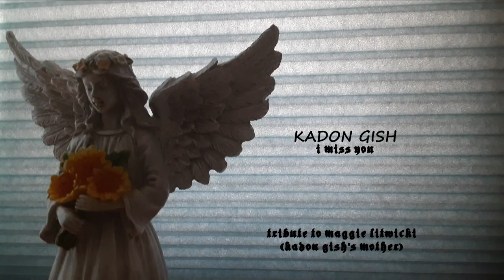Kadon Gish - i miss you (Official Audio)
Kadon Gish - i miss you

Produced By. Javonte Treble

LYRICS:
Verse 1:
Dear Mom, I really miss you, and that’s certainly a fact.
Especially from the time I’d spent with your mom and dad.
They’ve been always super mad ever since they heard you were killed.
From the news on the TV, but from the family that you built.

I can’t really say that I blame them.
Cuz you made Kirsten, Kaleb and Kadon.
After I heard you died I hit the pavement.
Since I thought that the flame was gonna be wasted.

As for Dad, I’m happy he’s in jail.
As I think it is stupid for him to kill a female.
That was trying her hardest to take care of her kids.
And her boyfriend saw something she thought he would miss.

Even if I was mad in the situation.
I wouldn’t kill anyone to try to make it.
I would take measures into my own hands.
Cuz no one needs to die in this country again.

Hook:
Mom we see you in the sky. (Up there flying high)
But that doesn’t mean we won’t cry. (We miss you all the time)
You were the best one in my life. (And everyone else's too)
Hope I’ll see you when I die. (Mom I miss you)

My life will never be the same.
I have the diamond ring.
Girl the way you walked me.
The way you taught me was all because of you.

I will get on through.
When I see your face.
Looking down at me from the Heaven space.

Verse 2:
Hey Mom, I know you were mad when I PB’d the bed.
But I was a young kid and didn’t know all the threats.
I’m not saying I’m not sorry, because I am.
I just want to settle the difference between you and my gen.

Since Kaleb has turned into a chaotic mess.
And I’m using a cart to take away the stress.
The only person who’s normal is our sister.
But even she has a baby who is quite a pisser.

But that’s not her fault, we have the same genetics.
And I’m telling you your kids have great academics.
I’m in high school right now, and I got good grades.
And I got good friends, that’ll be here to stay.

When I heard you died, I cried in my room.
And the reason why that is was because I thought I was doomed.
Why In the world did you have to leave so soon?
I’m saying for all of us Mom, that we miss you.

Bridge:
Mom, when things got bad.
You were always there to have our backs.
(that’s why we hate all the drama)

Cuz without you, we can never ever fight.
Since you were the one that brought us to life.
You taught us perseverance, and how to conquer.
So when I was seven I asked "where is Mama?”

Grandma teared up, and we went to the funeral.
Kaleb was at the pitch line and the game had literal.
Tears fill up the eyes, a soul was lost.
Maggie Litwicki Davidholf. (Mama, Mama)
The fundraiser fed the money to us.
So we can afford what we needed, and get unstuck
The family’s gotten bigger ever since you left.
But you won’t be forgotten by the people you fed.

You won’t be forgotten by the people you fed.

Thanks Mom.
Love Kadon Thomas Richard Gish.
And by the way.
No matter how much time goes by.
We’ll never forget you.
You were special, special to us, and special to everyone.
Especially Grandma. She Loves you, we all do.